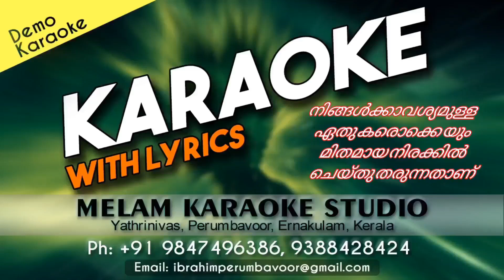Sukham oru greeshmam karaoke with lyrics malayalam